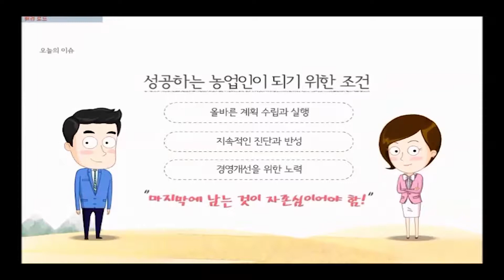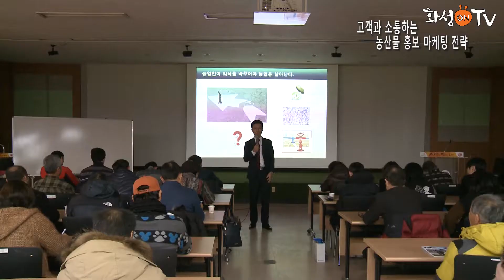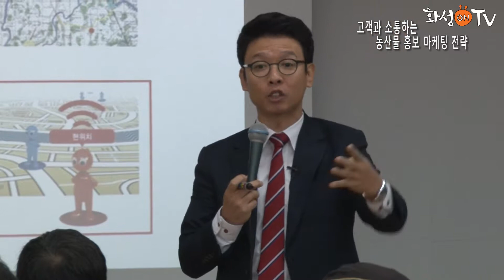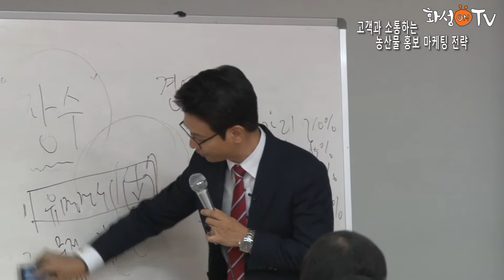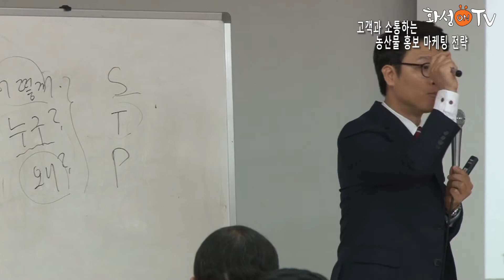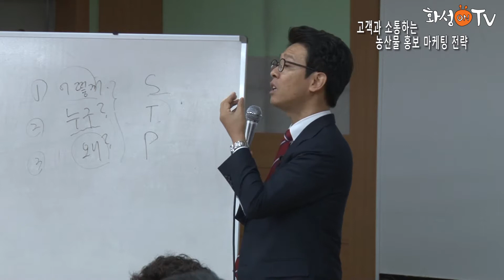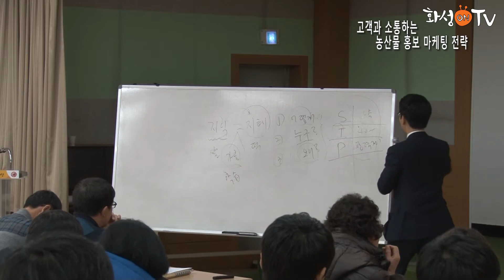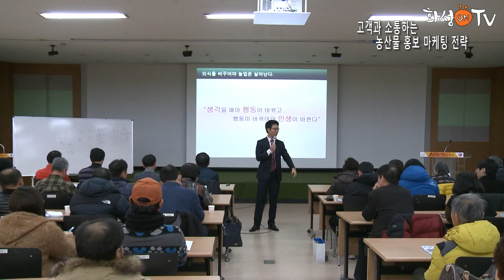화성시농업기술센터 (강소농강의1 마케팅기본)